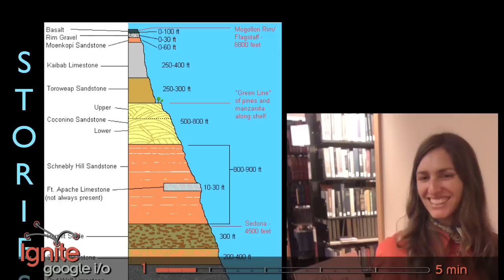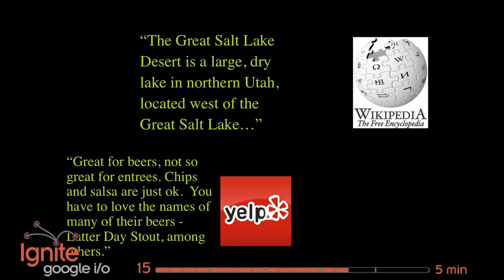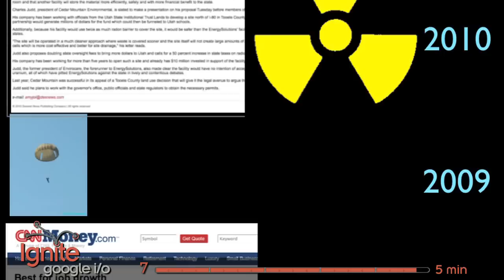Narrative Landscapes by Krissy Clark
Public radio reporter, Krissy Clark,  tells us about a vision she had in the desert.  Distributed by Tubemogul.